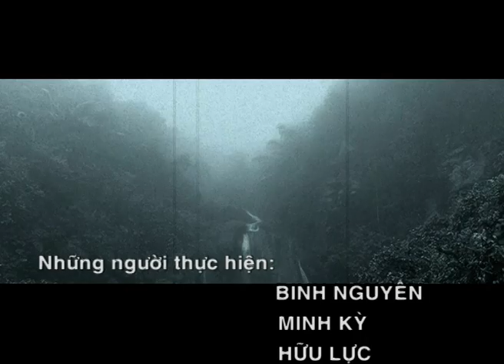SÔNG HỒNG - TẬP 7